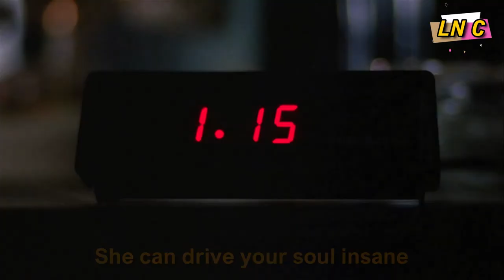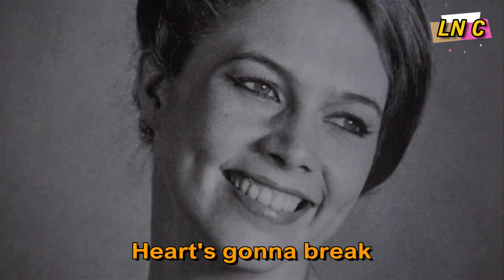Giorgio Moroder & Paul Engemann ‎– Shannon's Eyes (Body Heat)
Single collaboration with Paul Engemann (1985)
Movie : Body Heat (1981)
Director : Lawrence Kasdan
Cast : William Hurt, Kathleen Turner, Richard Crenna, Ted Danson, J. A. Preston, Mickey Rourke